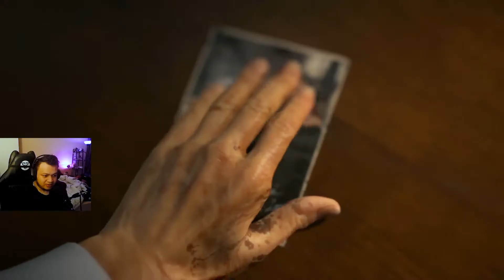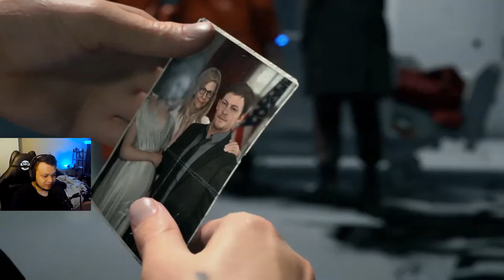MULAI SETENGAH NGERTI | Death Stranding 2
Jadi tidak hanya sekedar ojek online
Ojek online dengan tujuan

Cheers